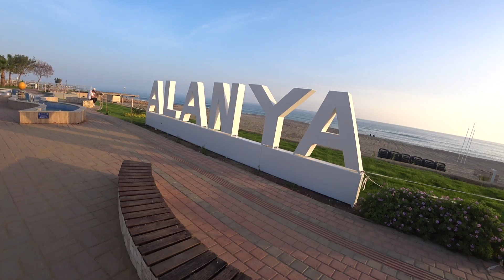🇹🇷 ALANYA 27 Апреля набережная в Оба Турция 2021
Финальная часть видео большой полуторачасовой прогулки по Алании 27 апреля 2021 Турция.